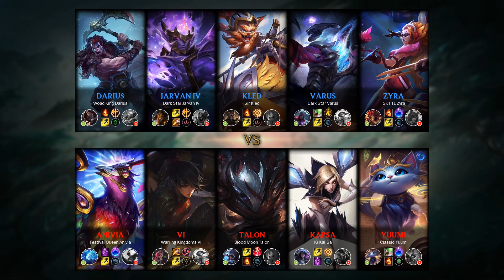Vi Jungle vs Jarvan IV - TR Challenger Patch 9.20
- Runes: 00:18 (Hail of Blades)
- Damage dealt: 25:11
- Ability & Build: 25:00
- Skin: Warring Kingdoms Vi